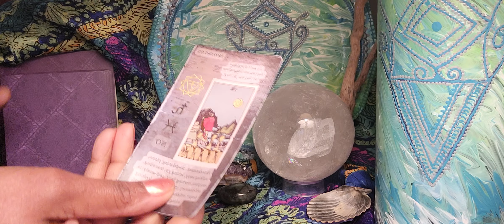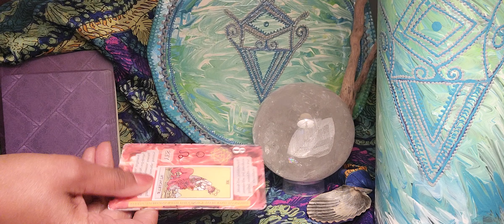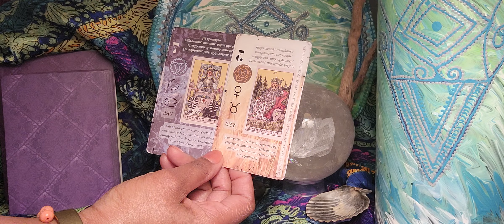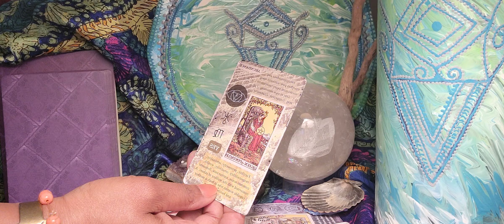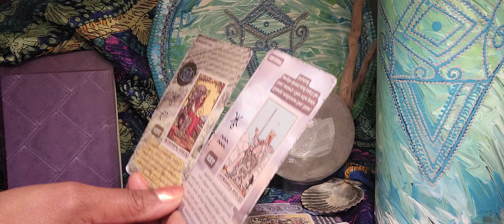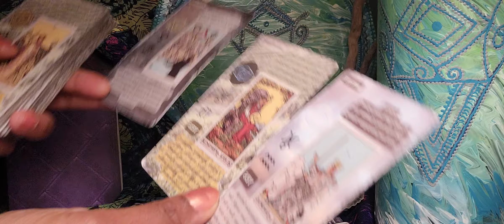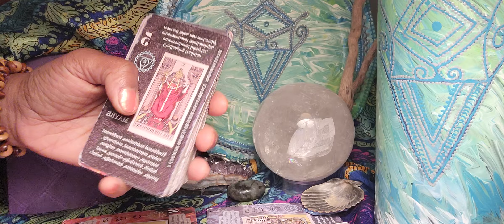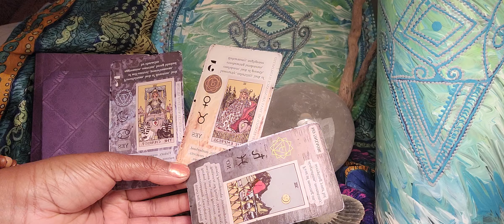SCORPIO ♏️ 🐺Thought You Were The Sheep Being Led To Slaughter, Till She Met The Wolf 🐺